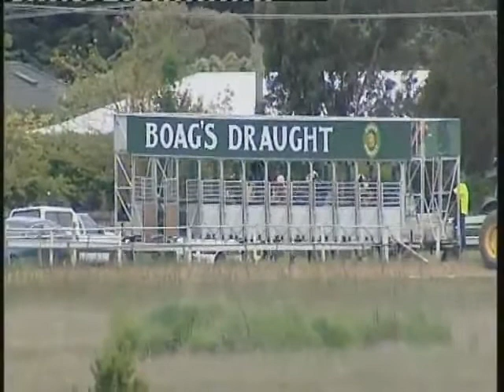06 11 12 T Longford Trial 2 PR